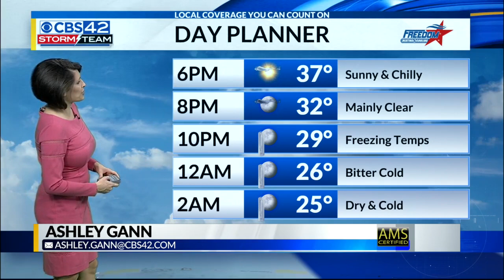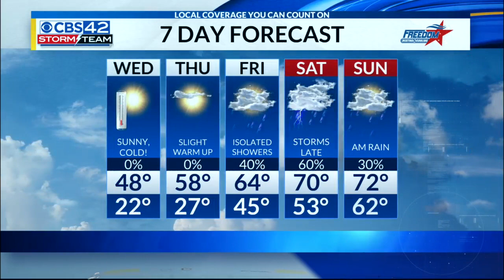Central AL Forecast for 3/5/19